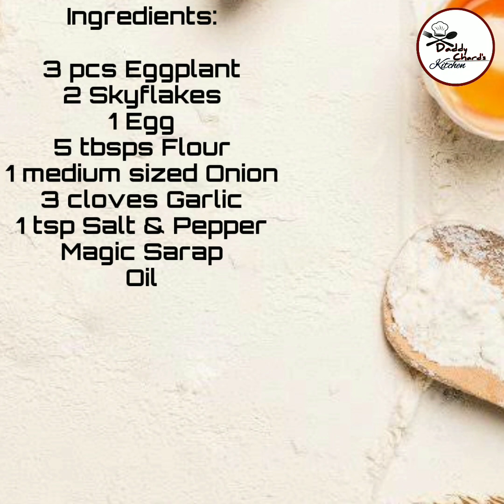TALONG PATTIES WITH SKYFLAKES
RECIPE: TALONG PATTIES WITH SKYFLAKES

 Ingredients:
FOR PATTIES
•  1 pc Egg
•  3 pcs eggplant
•  2 pcs Skyflakes(nadurog)
• 1 tsp Salt
•  Magic sarap
• 3 cloves garlic (minced)
• 1 med.onion
• 1 tsp pepper
• 5 tbps flour

FOR GRAVY
• Mushroom
• 1tbps margarine
• 1tsp pepper
• Water
• ½ knorr beef cube
• 1 tbps flour